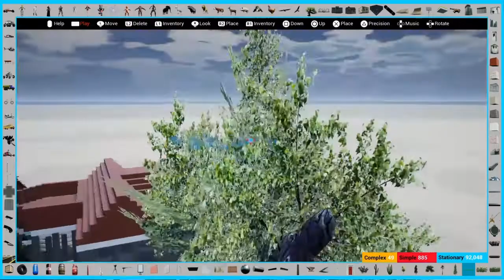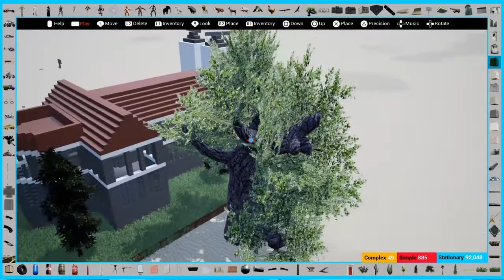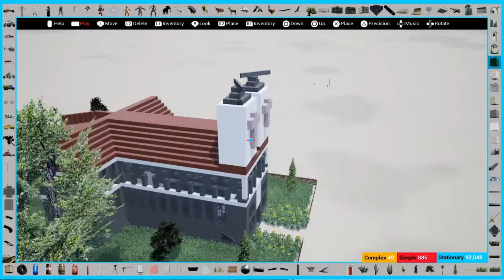Nextgen Sandbox_PS4_Construction 1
Nouveau rejoignez ma communauté sur PS4 Lestat Communauté